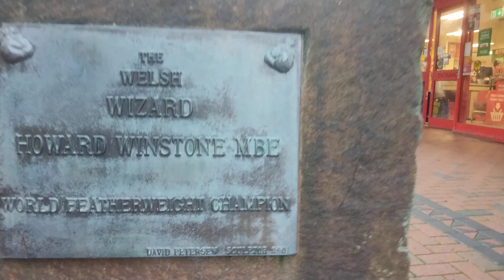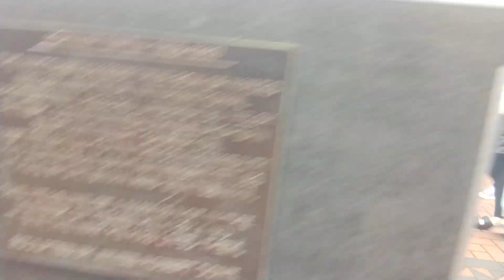Walking around Merthyr Tydfil Wales a town of many famous boxing champions